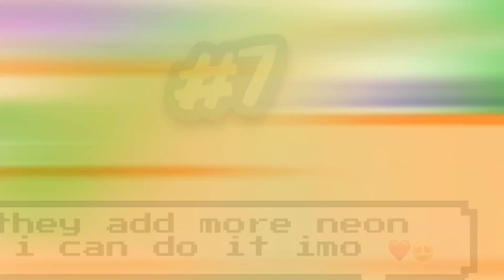🤑🤑 ALMOST GOT A HIGH DEMAND PET!! WATCH 9 OFFERS FOR MEGA NAGA DRAGON IN ADOPT ME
STAY SAFE 😷
STAY COOL 😎